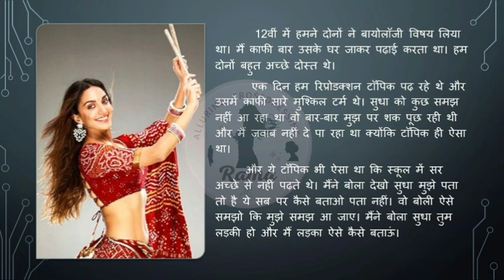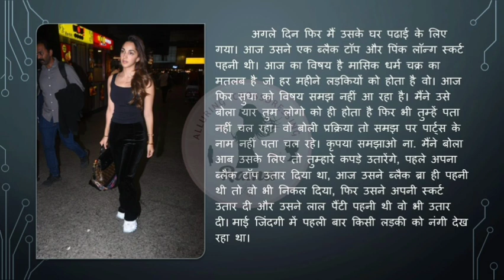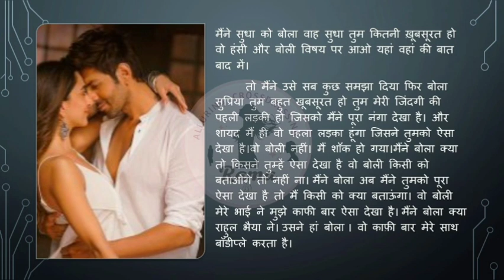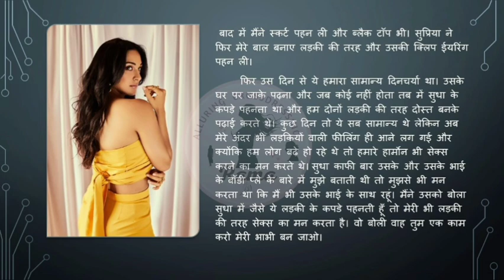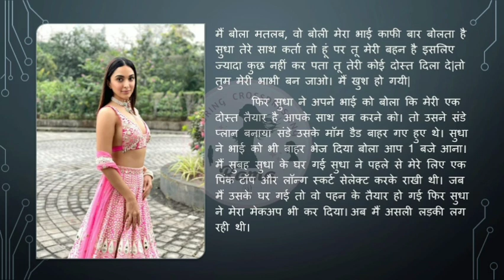गर्लफ्रेंड ने लड़की बनाया | Crossdressing story | cd story |Hindi Kahaniya|Alluring Crossdressing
This is the link for another of the story:-

Hello friends,
Welcome to my YouTube channel "Alluring Crossdressing", if you like the video,  please like the video, please like, share and subscribe my channel and don't forget to press the bell icon. 🔔

✨✨All Suggestions are accepted ✨✨